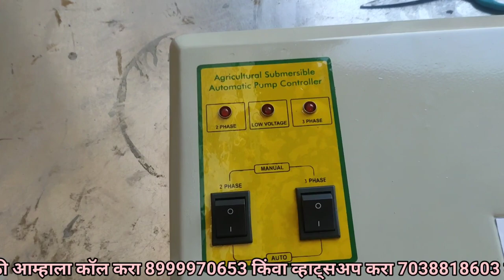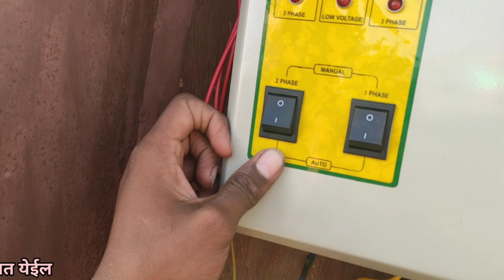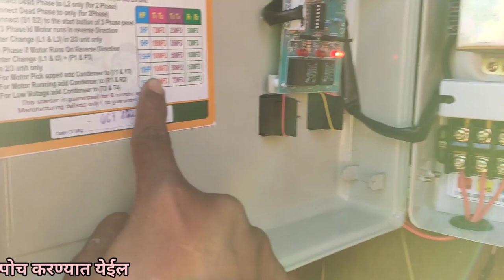2 phase 3 phase automatic starter // सिंगल फेस पर 3 फेस मोटर कैसे चलाएं ?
या मशीन ने तुम्ही थ्री फेज मोटर दोन पेजवर चालवू शकता या तुमचे मोटर जळण्याची शक्यता नाही आहे त्यामुळे तुम्ही पण हे मशीन मागवा आणि दोन पेजवर तुमची थ्री फेज मोटर पाच एचपी असेल सहा एचपी असेल सात एचपी असेल दहा एचपी असेल सगळा मोटर चालवा
नमस्ते किसान भाइयों

आज हम इस वीडियो में 3 फेज मोटर को 1 या 2 फेज पर चलाने वाले हैं। सभी किसान भाइयों के लिए यह एक अच्छा एव उन्नत जुगाड़ होने वाला है जिसे आपको 3 एचपी या 5 एचपी की मोटर सिंगल या डबल फेज पे चलाने वाले है।

Today we are only going to run 3 phase motor on 1 or 2 phase electric current . For all the farmer brothers, it is going to be a good and advanced jugaad that you are going to run 3 hp or 5 hp motor on single or double phase.